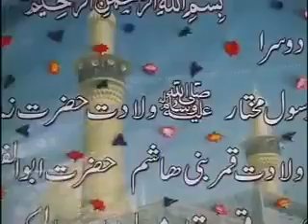Naat e shareef